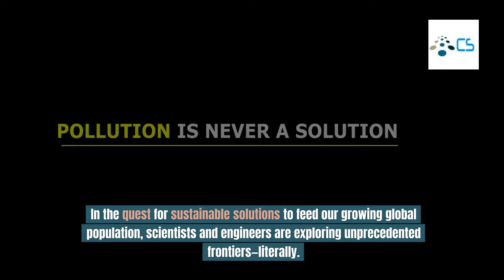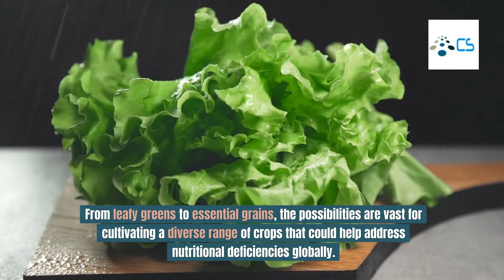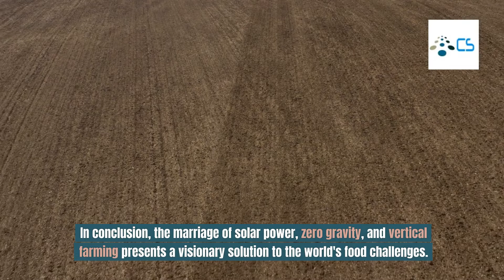Revolutionizing Agriculture: Solar-powered Zero Gravity Farming In Space!" 🌎🚀☀️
🌱 Harvesting the Future: Solar-Powered Zero Gravity Farms 🚀☀️

Welcome to a visionary exploration of the future of agriculture! 🌾 In this cosmic journey, we delve into the concept of Solar-Powered Zero Gravity Farms – an innovation that combines sustainable farming with the wonders of space technology.

🌌 Video Highlights:

Discover the revolutionary concept of Solar-Powered Zero Gravity Farms.
Explore how these farms harness the power of the sun in the weightlessness of space.
Uncover the potential benefits for sustainable food production on Earth.
🚀 Why Zero Gravity Farms?
In the pursuit of sustainable agriculture, researchers are looking beyond Earth's boundaries. Imagine farms in space, where solar power and zero gravity create a unique environment for growing crops. It's not just about feeding the future; it's about cultivating a new era of agricultural innovation.

🌞 Solar-Powered Brilliance:
Solar panels orbiting in space, soaking up the sun's rays without interruptions. Witness the brilliance of harnessing solar energy in a way that transcends traditional farming limitations. Zero gravity adds a cosmic twist to the agricultural landscape, offering a new frontier for sustainable food production.

🌍 Benefits for Earth:
The implications for Earth are immense. By mastering space-based agriculture, we can address food security challenges and reduce the ecological impact of traditional farming.